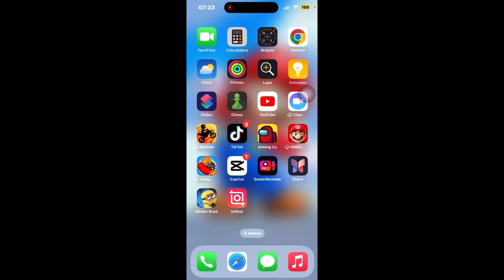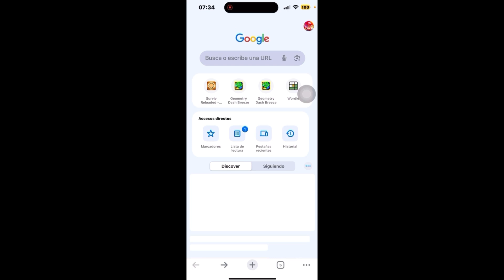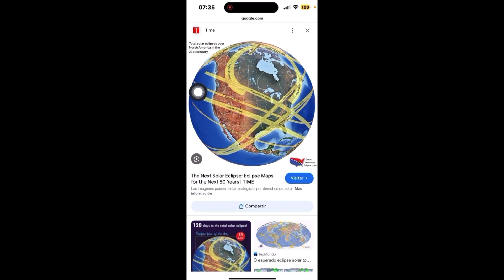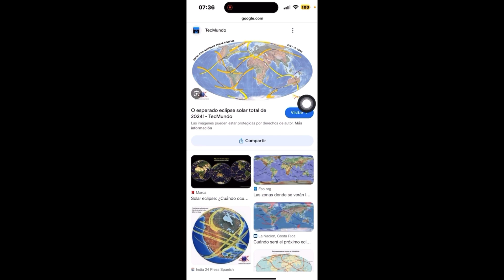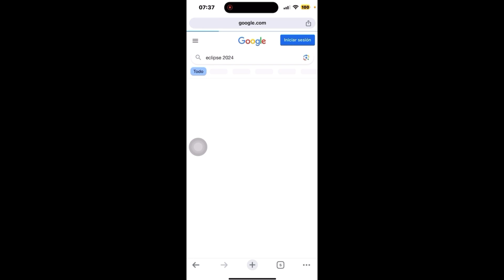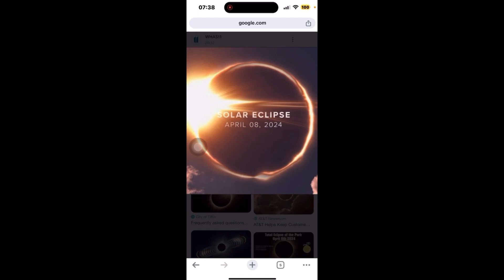Futuros Eclipse Total En El Mundo!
Vemos los eclipses que se harán en un futuro cercano y para poder ver con las gafas especiales!

We see the eclipses that will take place in the near future and to be able to see with the special glasses!